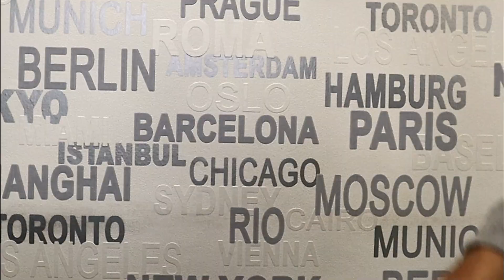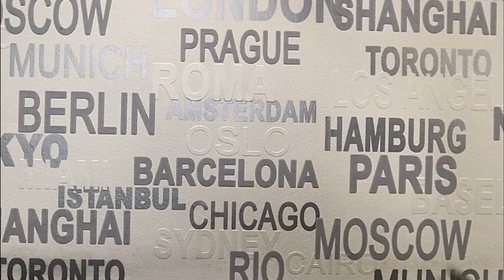ASMR HAIRCUT - STEP BY STEP SKIN FADE BARBER TUTORIAL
Barber shop tutorial how to do a fade step by step